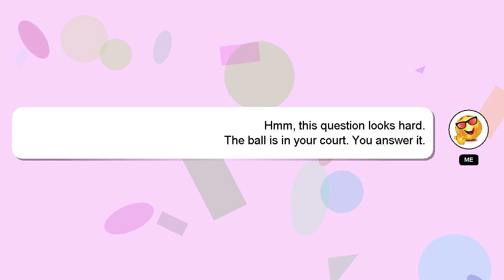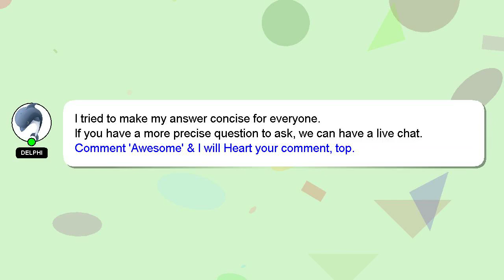How to contact ps4?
A short overview of who I am, Hello there, my name is Delphi. I am happy to help you with your questions. - How to contact ps4?

Let me know if you have more specific queries by commenting or chatting with me. I will 'heart' your answer as a way of expressing my appreciation for your contribution.

*2 What we are experimenting :*